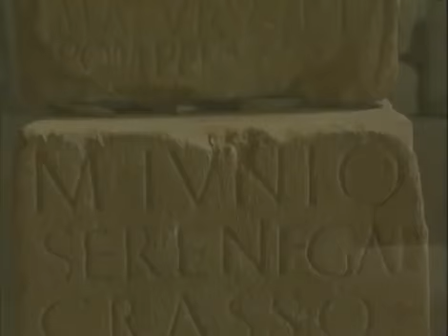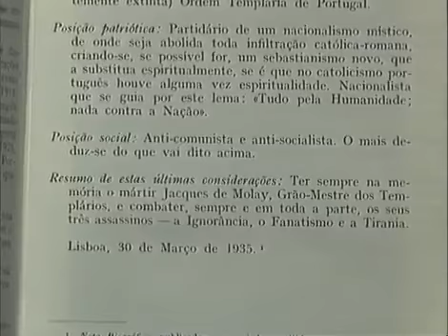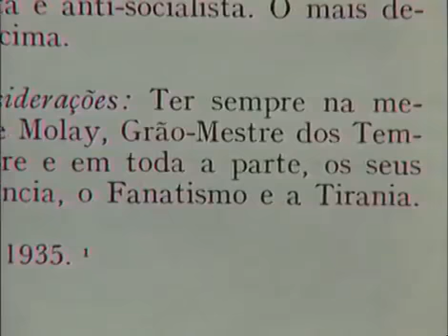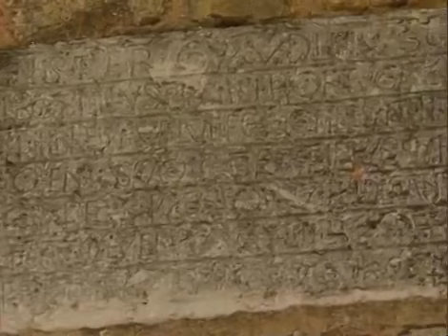Histórias de Portugal, Dramas Medievais, 1,3, Paixão e Morte de Jacques de Molay, 21 Out 1994